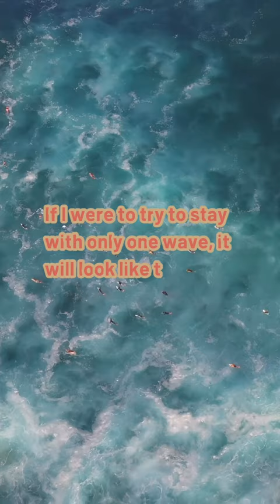From the “Episode 2: Letting Go As A Sign of Growth”🎧